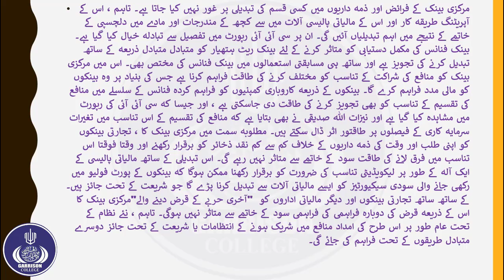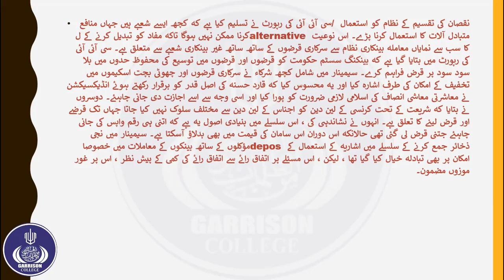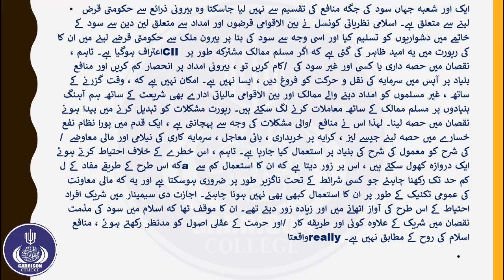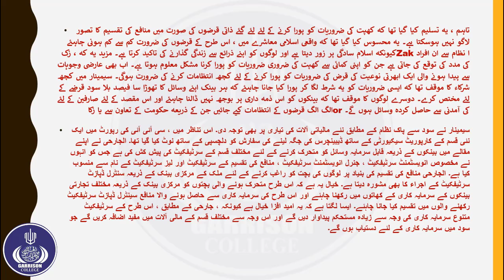20th lec , 2nd year Economics